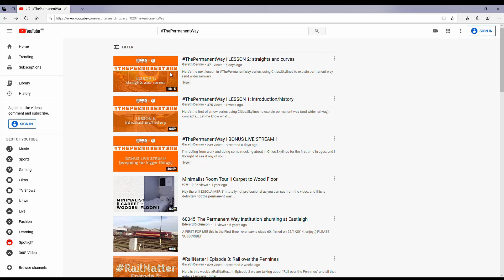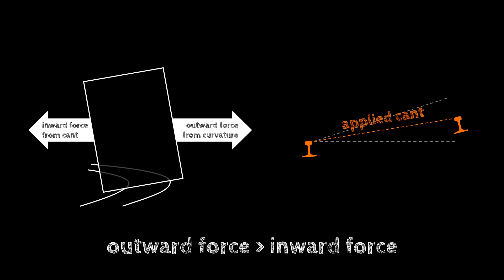ThePermanentWay | LESSON 3: creating our first railway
Here's the third lesson in ThePermanentWay series, using Cities:Skylines to explain permanent way (and wider railway) concepts... We're finally getting around to building an actual real proper railway (after a brief interlude talking about horizontal transitions)!

Enjoyed this?